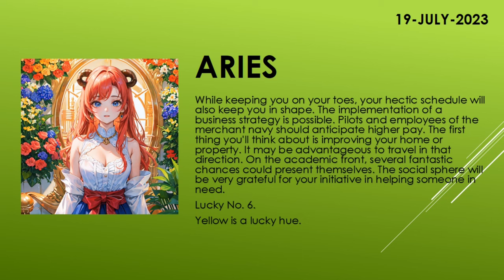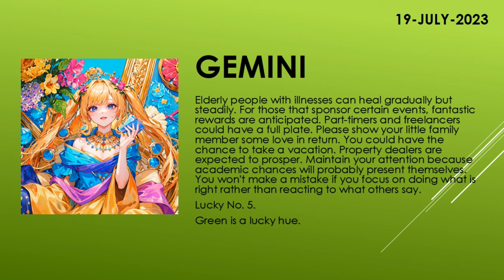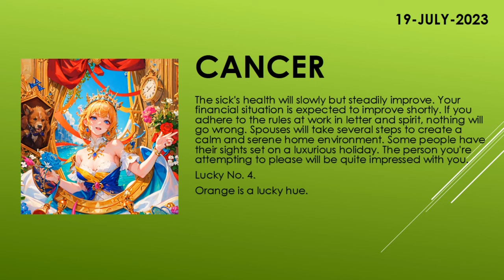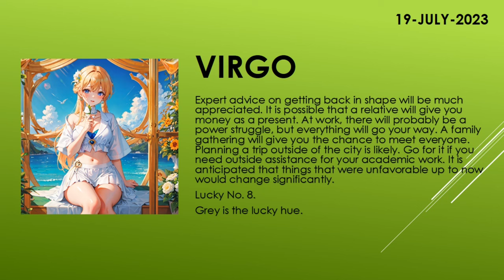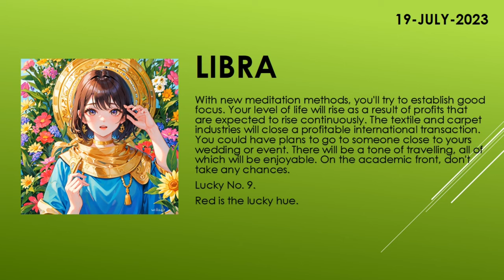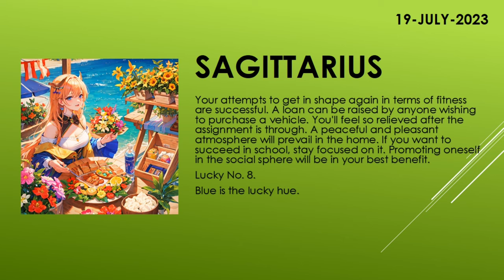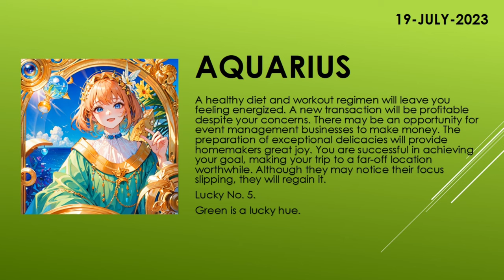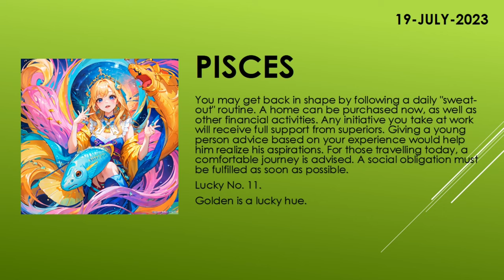Are you lucky today? | Today's Horoscope | 19th July 2023 | Daily Horoscope